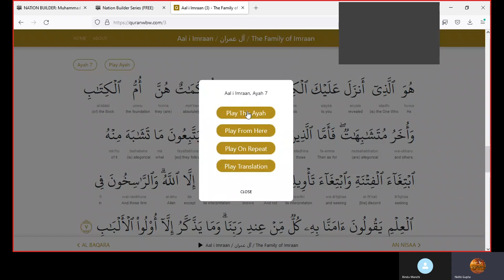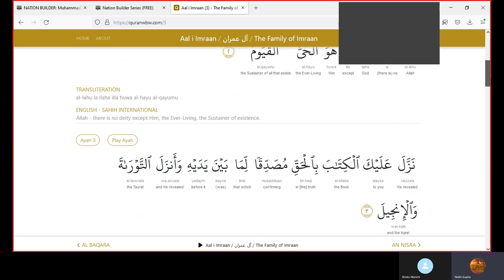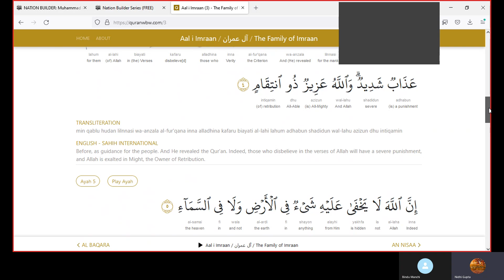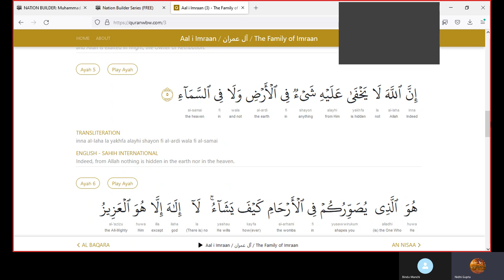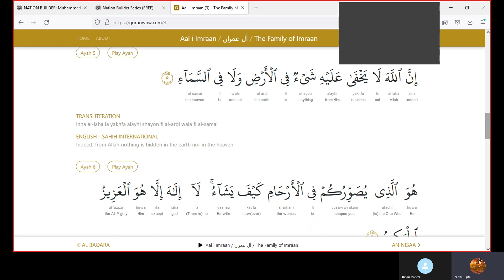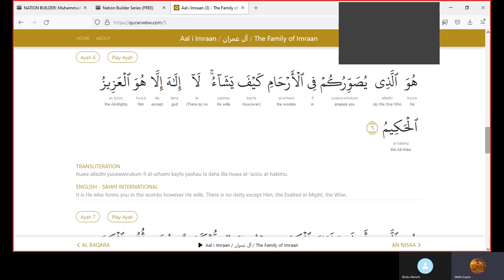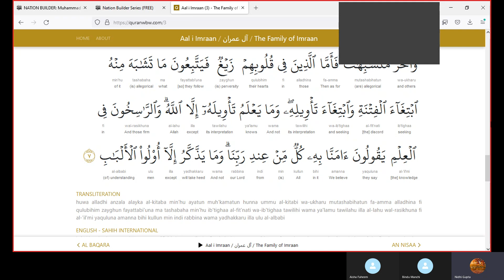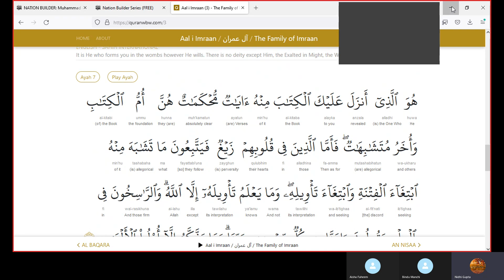October 12, 2022 | Surah Al e Imran 3:5-7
Surah Al e Imran 3:5-7
إِنَّ ٱللَّهَ لَا يَخۡفَىٰ عَلَيۡهِ شَىۡءٌ۬ فِى ٱلۡأَرۡضِ وَلَا فِى ٱلسَّمَآءِ (٥) هُوَ ٱلَّذِى يُصَوِّرُڪُمۡ فِى ٱلۡأَرۡحَامِ كَيۡفَ يَشَآءُ‌ۚ لَآ إِلَـٰهَ إِلَّا هُوَ ٱلۡعَزِيزُ ٱلۡحَكِيمُ (٦) هُوَ ٱلَّذِىٓ أَنزَلَ عَلَيۡكَ ٱلۡكِتَـٰبَ مِنۡهُ ءَايَـٰتٌ۬ مُّحۡكَمَـٰتٌ هُنَّ أُمُّ ٱلۡكِتَـٰبِ وَأُخَرُ مُتَشَـٰبِهَـٰتٌ۬‌ۖ فَأَمَّا ٱلَّذِينَ فِى قُلُوبِهِمۡ زَيۡغٌ۬ فَيَتَّبِعُونَ مَا تَشَـٰبَهَ مِنۡهُ ٱبۡتِغَآءَ ٱلۡفِتۡنَةِ وَٱبۡتِغَآءَ تَأۡوِيلِهِۦ‌ۗ وَمَا يَعۡلَمُ تَأۡوِيلَهُ ۥۤ إِلَّا ٱللَّهُ‌ۗ وَٱلرَّٲسِخُونَ فِى ٱلۡعِلۡمِ يَقُولُونَ ءَامَنَّا بِهِۦ كُلٌّ۬ مِّنۡ عِندِ رَبِّنَا‌ۗ وَمَا يَذَّكَّرُ إِلَّآ أُوْلُواْ ٱلۡأَلۡبَـٰبِ (٧)
Truly, nothing is hidden from Allâh, in the earth or in the heaven. (5) He it is Who shapes you in the wombs as He wills. Lâ ilâha illa Huwa (none has the right to be worshipped but He), the All-Mighty, the All-Wise. (6) It is He Who has sent down to you (Muhammad SAW) the Book (this Qur'ân). In it are Verses that are entirely clear, they are the foundations of the Book [and those are the Verses of Al-Ahkâm (commandments), Al-Farâ'id (obligatory duties), and Al-Hudud (legal laws for the punishment of thieves, adulterers)]; and others not entirely clear. So as for those in whose hearts there is a deviation (from the truth) they follow that which is not entirely clear thereof, seeking Al-Fitnah (polytheism and trials), and seeking for its hidden meanings, but none knows its hidden meanings save Allâh. And those who are firmly grounded in knowledge say: "We believe in it; the whole of it (clear and unclear Verses) are from our Lord." And none receive admonition except men of understanding. (7)